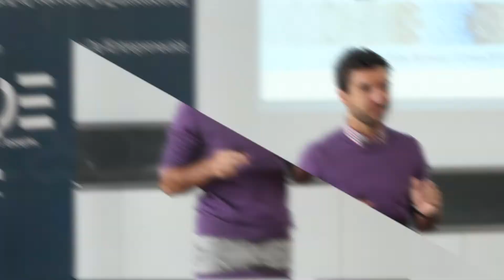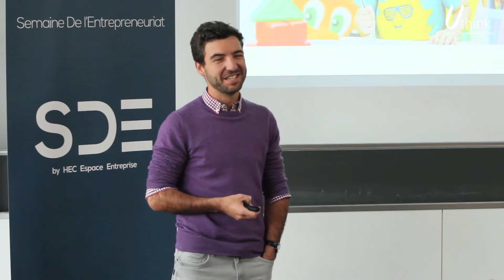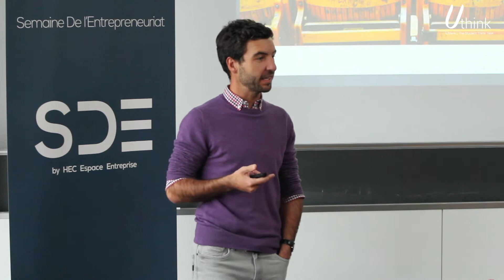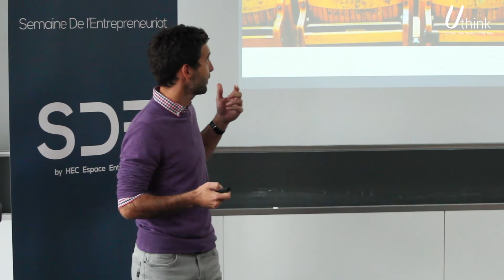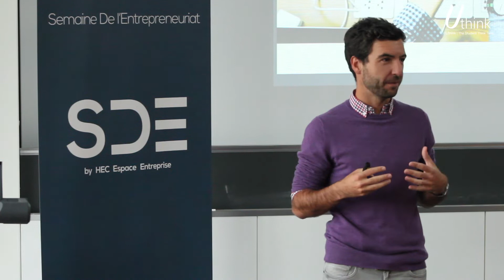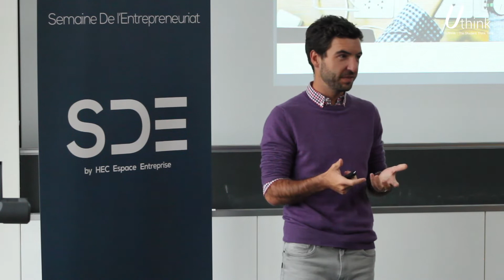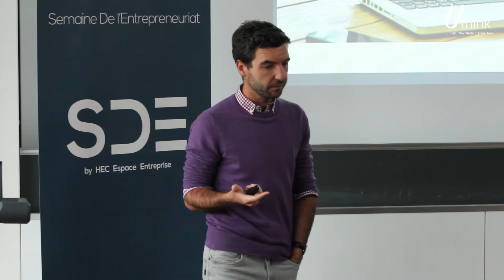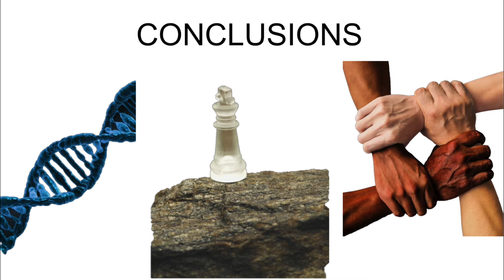HEC et après? (Semaine de l'entrepreneuriat mars 2019)